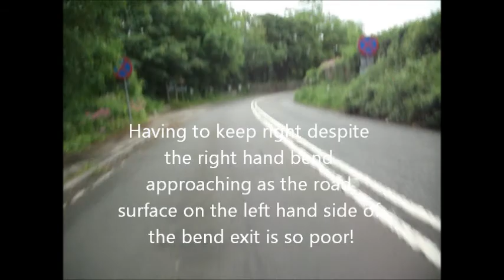Descending Rownham Hill Bristol